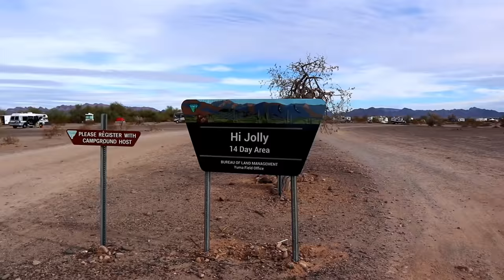WHAT TO KNOW ABOUT QUARTZSITE ARIZONA / FULL TIME RVING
If you are a Full Time RVer than you probably know about Quartzsite Arizona. What to know about Quartzsite Arizona is really a tale of two stories. One, there is a ton of FREE Boondocking spots to park. Also if you are Full Time RVing there is LTVA places that have water and dump stations for a small monthly fee. We share what other RV Youtubers don't. So what to know about Quartzsite Arizona for Full Time RVers? Alot. We break down how to hack Quartzsite and get the best bang for your buck.

We are Scot & Ariane and our Nomadic Idea is to travel the country in our vintage 1976 Airstream Argosy. Our idea is to live a minimal life and, explore  the freedom of RV life. We would love if you joined and came along with us.

Our Airstream Argosy Renovation from Start to Finish on our Playlist

ENJOY FREE CAMPING AND MEETING GREAT PEOPLE? JOIN HARVEST HOST TODAY (NO MORE WALMARTS) Get $15.00 off your first year on US!

The Desert Bar is located in Parker, AZ on Cienega Springs Rd Official Name is Nellie Saloon. Off of Hwy 95 in Parker AZ. GPS 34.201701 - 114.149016

Shopping with our Amazon link is free way to help us pump out more content